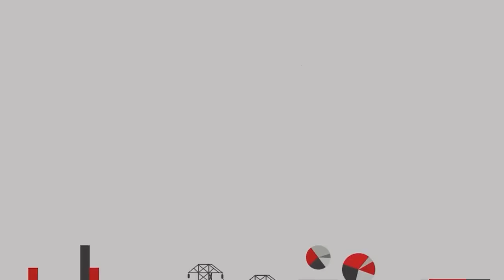How to improve warehousing in India and enhance credit availability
An interview with Prof Gopal Naik, IIM Bangalore